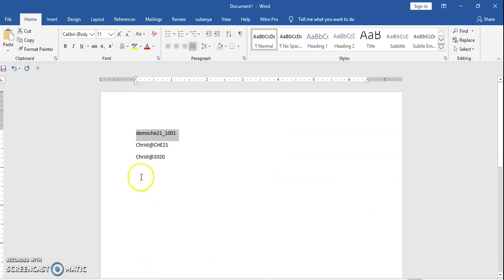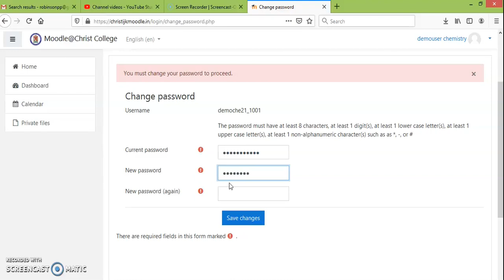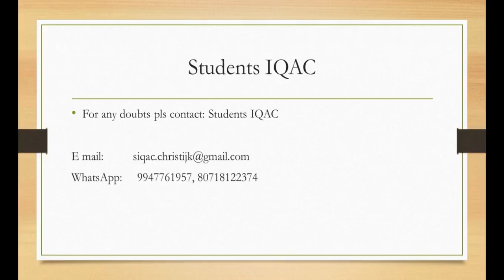How to login first time in moodle | ICT training | IQAC | Christ College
How to login first time in moodle | moodle app | ICT training | IQAC | Christ College